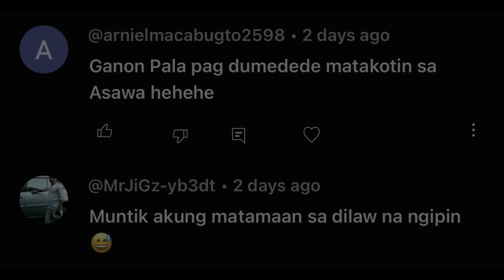Bagong Ligo at Nakapag ahit na😜😂😂